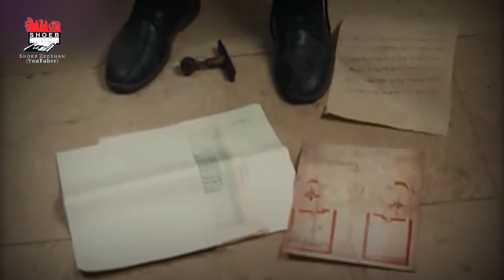Payitaht Sultan Abdulhamid Urdu | Season 3 | Episode 118 /Episode 307 | Official Trailer /Highlights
The Story of a Sultan who has a true devotion to the love of the Prophet. A shining chapter in the history of the Muslim Ummah at Paya-e-Takht, Sultan Abdülhamid Season 3 (in Urdu), At the insistence of the audience During Ramadan Founder of the Payitaht, Sultan Abdülhamid (in Urdu) Seven days a week Monday to Sunday, at 7:55 pm only on PTV Home PayitahtSultanAbdulhamidUrdu PayiTakhtUrduPTV and Daily Episodes Highlights on our YouTube Channel @ShoebZeeshanYouTuber @shoebzeeshanyoutuber2

 کہانی ایک سُلطان کی جسے عشقِ رسول ﷺ کی
 سچی لگن ہے۔ امت مسلمہ کی تاریخ کا ایک درخشاں باب پایہ تخت، سلطان عبدالحمید (اردو زبان میں) ناظرین کے بے حد اصرار پر۔۔ رمضان المبارک کے دوران پایہء تخت،سُلطان عبدالحمید (اردو زبان میں) ہفتہ بھر، ساتوں دن سوموار تا اتوار، رات   7:55 صرف پٰی ٹی وی ہوم پر اور ہئلائیٹس ہمارے یوٹیوب چینل پر۔

thanks.